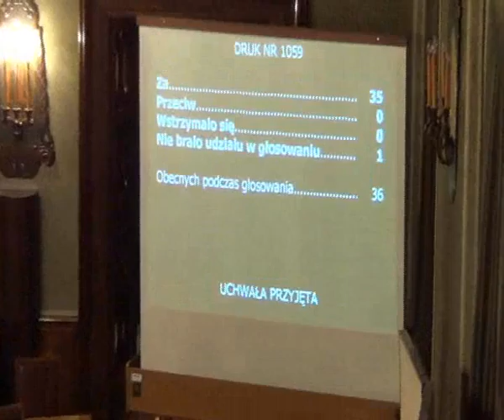RMK_19-12-2012_19 ws ustalenia trybu udzielania i rozliczania dotacji dla szkół i placówek...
Zmiana uchwały nr LXXX/1057/09 Rady Miasta Krakowa z dnia 9 września 2009 roku w sprawie ustalenia trybu udzielania i rozliczania dotacji oraz trybu i zakresu kontroli prawidłowości wykorzystywania dotacji udzielanych dla szkół i placówek publicznych oraz niepublicznych, prowadzonych na terenie Gminy Miejskiej Kraków przez osoby fizyczne lub osoby prawne inne niż Gmina Miejska Kraków (z późn. zm.)